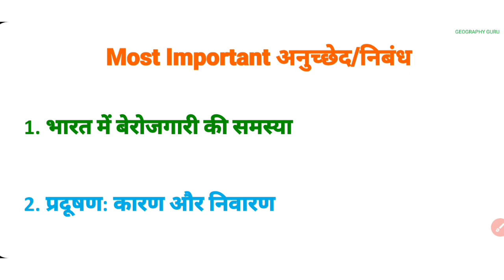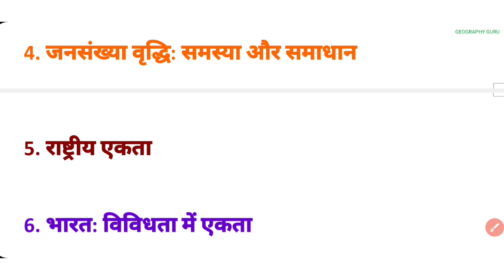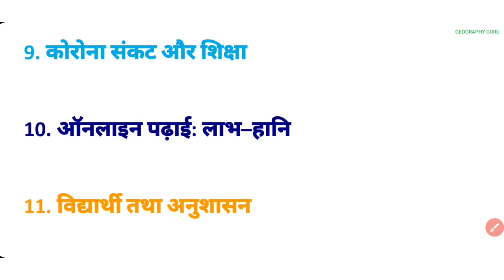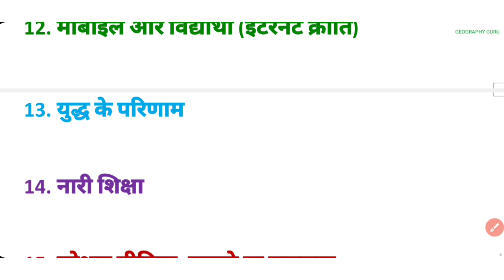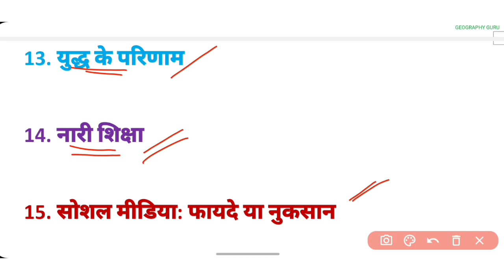अनुच्छेद लेखन | निबंध लेखन | Most Important Anuchhed | Class 10 Hindi Term 2 Most Important Nibandh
अनुच्छेद लेखन | निबंध लेखन Anuchhed Lekhan Format | Class 10 Hindi Term 2  Most Important अनुच्छेद
Most Important Anuchhed
Most Important निबंध
Class 10 Hindi Term 2 Sample Question Paper Solution
Most Important Anuched
Most Important अनुच्छेद/निबंध

1. भारत में बेरोजगारी की समस्या
2. प्रदूषण: कारण और निवारण
3. महंगाई की समस्या
4. जनसंख्या वृद्धि: समस्या और समाधान
5. राष्ट्रीय एकता
6. भारत: विविधता में एकता
7. कोरोना काल तथा अर्थव्यवस्था
8. कोरोना वायरस तथा बचाव
9. कोरोना संकट और शिक्षा
10. ऑनलाइन पढ़ाई: लाभ–हानि
11. विद्यार्थी तथा अनुशासन
12. मोबाईल और विद्यार्थी (इंटरनेट क्रांति)
13. युद्ध के परिणाम
14. नारी शिक्षा
15. सोशल मीडिया: फायदे या नुकसान

अनुच्छेद लेखन कैसे करें | Anuchhed Lekhan Format | Class 10 Hindi Term 2  Most Important अनुच्छेद